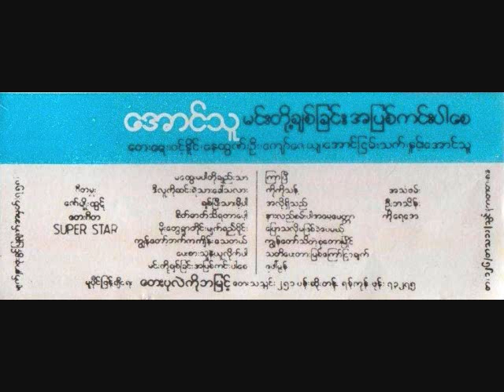ေပးစားသူနဲ႔ယူလိုက္ပါ ေအာင္သူ ၁၉၈၅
သံစဥ္/စာသား - ေအာင္ျငမ္းသက္
ေတးဆို - ေအာင္သူ
ေတးစု - မင္းတို႔ခ်စ္ျခင္း အျပစ္ကင္းပါေစ (၁၉၈၅)
(ေအာင္သူ ၏ ပထမ ဦးဆံုး ေတးစု၊ ေတးပုလဲ ကိုဘျမင့္ စီစဥ္သည္။)
ေတးဂီတ - Superstar (ၾကယ္ပြင့္ကေလးမ်ား) (ဒုတိယ အဖြဲ႕ ျဖစ္သည္။)
ဂီတမႉး - ေဇာ္မ်ိဳးထြဋ္ (လိစၦ၀ီ ၊ ေနာင္ မဇၥၩိမလႈိင္း)
အသံဖမ္း - ဦးဘသိန္း ၊ ကိုေရေအး
မူပိုင္/ျဖန္႔ခ်ီေရး - ေတးပုလဲ ကိုဘျမင့္ ေတးသံသြင္း

Audio & Cassette Tape Cover: Credit with Big Thanks to Mg Kan Kg @ 70s-80s-90s Music Group.
Year info: Credit with Big Thanks to Singer Maung Ga Lone Via Song Writer / Singer Kyaw Zay Ya.
Aung Thu's Photo: Credit with Big Thanks to Ko Tun Tun @ 70s-80s-90s Music Group.
NCA